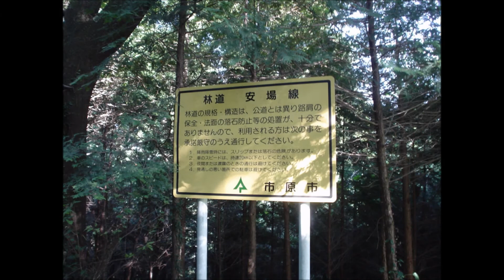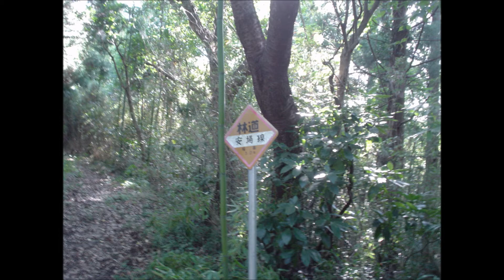【林道ドライブ】安場林道(山口林道支線)・房総半島 Anba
安場林道 / 林道安場線
(山口林道→終点)
(ツーリングマップル関東甲信越 29p・J4)

Anba Forest Road
(Yamaguchi F.R.→Dead End)
(Touring Mapple Kanto-Koshinetsu 29p・J4)

2012年8月12日　通行